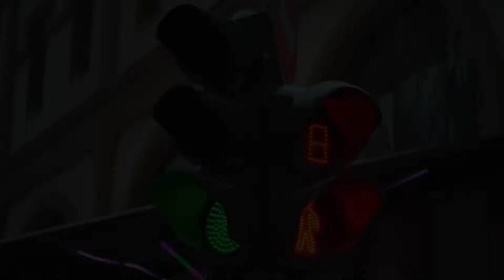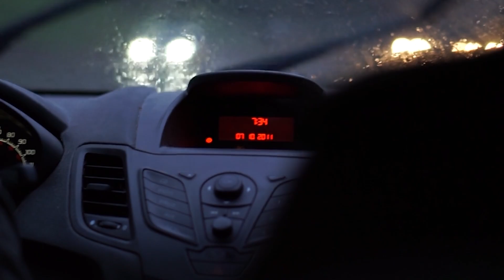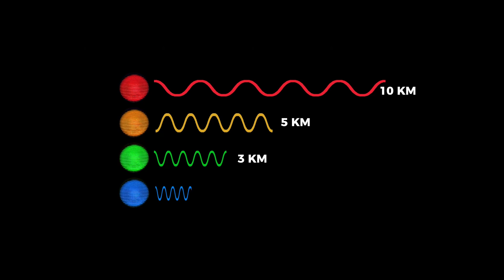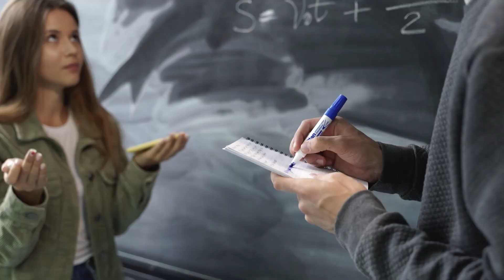The Deadly Mistake That Changed Traffic Lights Forever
🚦 Ever wonder why red means stop, green means go, and yellow means… something in between?
Turns out, the story behind traffic lights is wilder than you think — and it all started with a train crash, a broken red lens, and a dangerous white light that changed history.

In this episode of Just Got Smarter, we uncover how a tragic mistake rewired the rules of the road, why these specific colors were chosen, and how your brain is wired to obey them. From the early days of trains to today’s global highways — we’re breaking down a rule you’ve followed your whole life… but never questioned.

🔴 Why red, yellow, and green?
⚠️ How a cracked signal caused a deadly disaster
🧠 What your brain sees first — and why it matters
🌍 How the world adopted this system (with a few twists!)

Like this video? Share it with someone who’s always running the yellow light. 😉

📩 Got a question? Drop it in the comments — your curiosity fuels the next video.
📌 Just Got Smarter — where the past makes the present make sense.